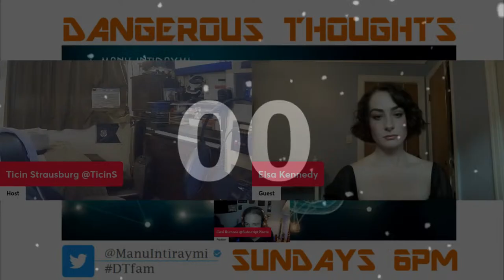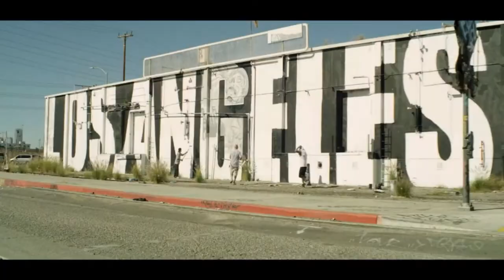Near Death Experiences & the Afterlife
Live this week with Elsa Kennedy!

We will be discussing near death experiences and the afterlife with Elsa Kennedy as well as her movie, "Everything will be Fine in the End" and her music.